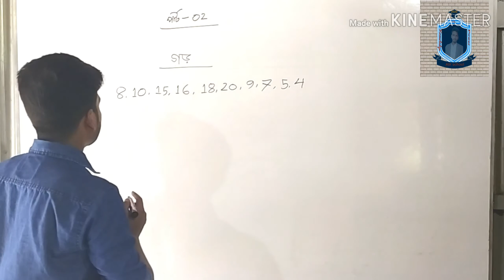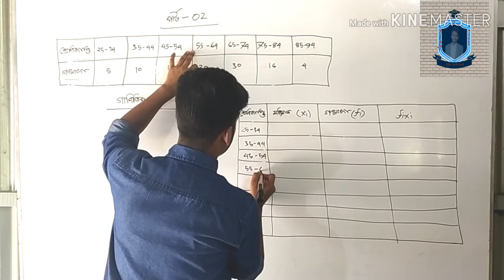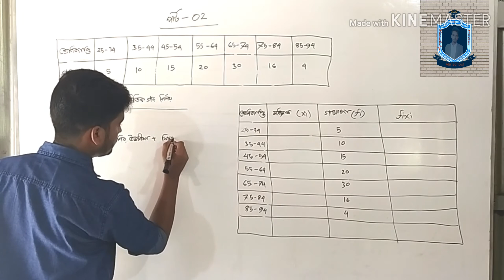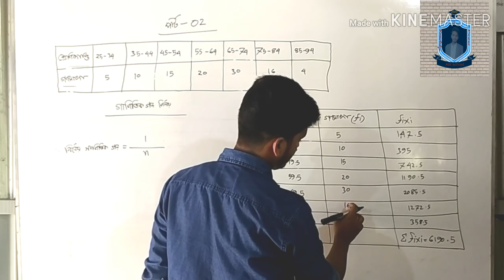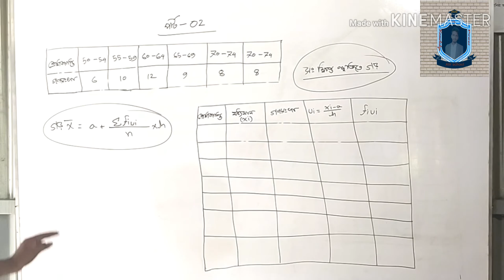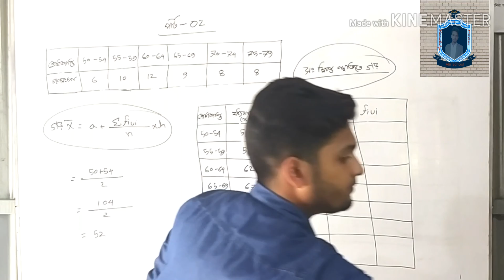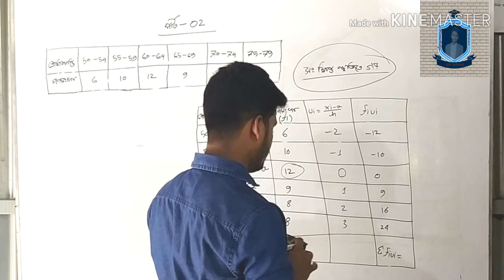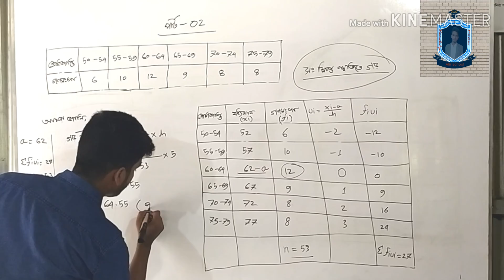সরাসরি গড়,গাণিতিক গড় ও সংক্ষিপ্ত পদ্ধতিতে গড় নির্ণয় করার পদ্ধতি। (নবম-দশম শ্রেণি)